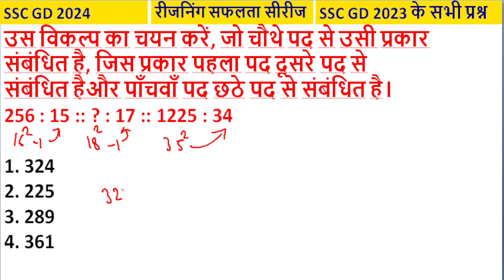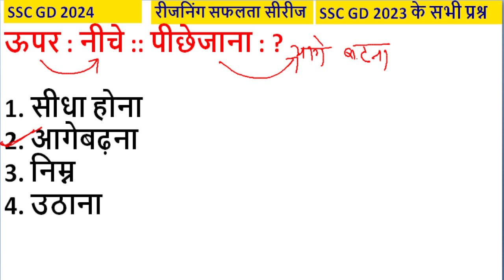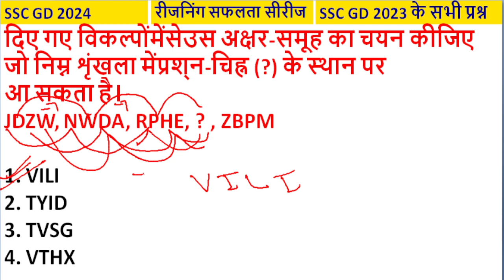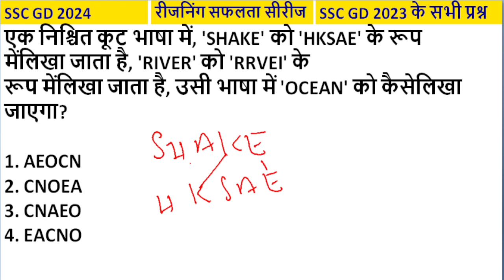SSC GD 2024 | ssc gd reasoning previous year question 2022 | reasoning previous year questions